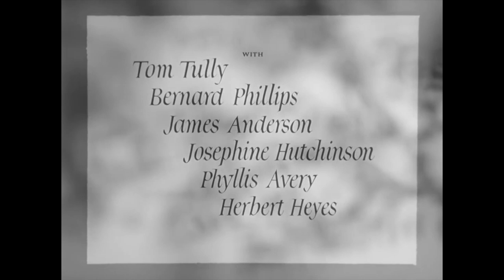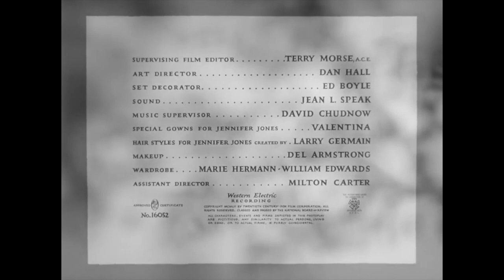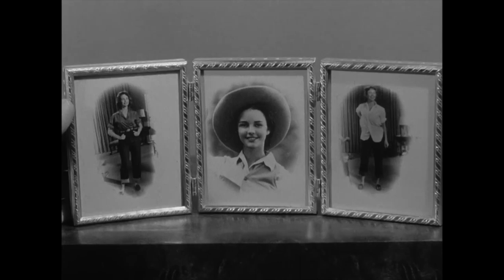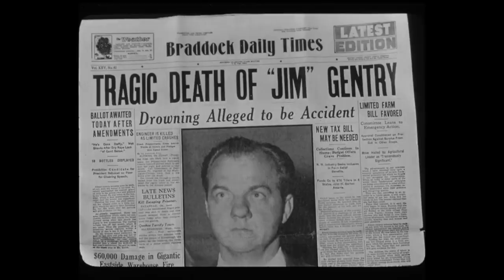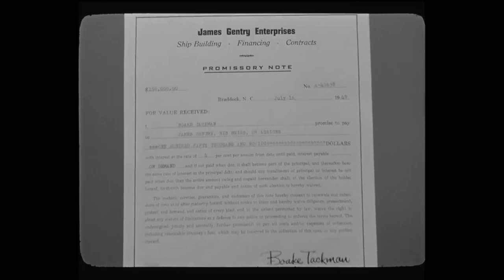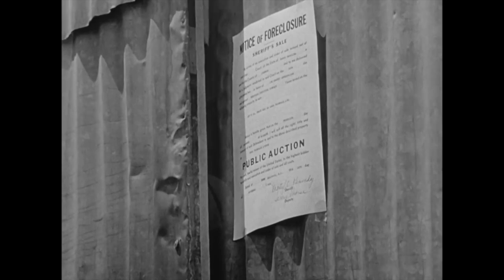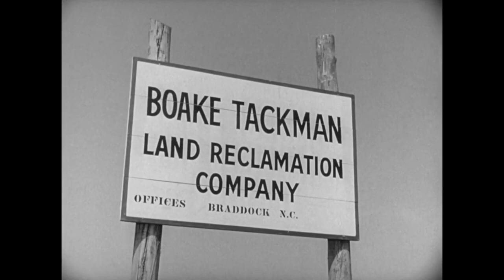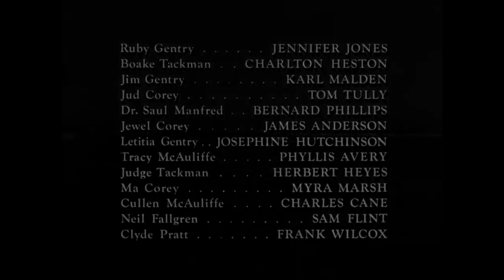Ruby Gentry (1952) King Vidor, Jennifer Jones, Karl Malden, Phyllis Avery, and Josephine Hutchinson.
"Ruby Gentry" is a 1952 Classic American Film, a part of the Golden Age of Hollywood, directed by King Vidor, starring Jennifer Jones, Charlton Heston, and Karl Malden. In February 2020, the film was featured at the 70th Berlin International Film Festival as part of a retrospective honoring King Vidor's career, showcasing the Vintage Movies of Classic Hollywood.

Movie Info:
Ruby, portrayed by Jennifer Jones, is a destitute Southern girl with aspirations of marrying into wealth. Despite her boyfriend Boake's doubts about her suitability for marriage, she finds herself wedded to the affluent businessman Jim Gentry, played by Karl Malden. However, following Gentry's demise in a dubious incident, Boake reignites his affection for Ruby, despite suspicions that she may have played a role in his death. Meanwhile, Ruby's troubled brother, Jewel, portrayed by James Anderson, is convinced that she must repent for her alleged transgressions in this Timeless Classic Hollywood tale of Old Movies and Hollywood Throwbacks.

Genre: (Drama).
Original Language: English.
Director: King Vidor.
Producer: Joseph Bernhard, King Vidor.
Writer: Silvia Richards.